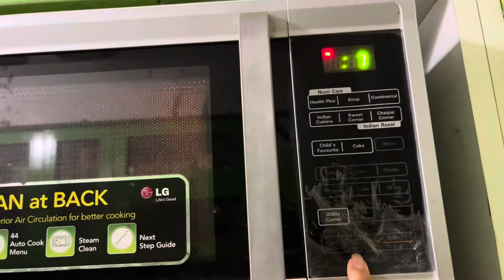Bangalore mei baith ke khayi Jamun chaat || sath me ki sattyanarayan ji ka puja Vlogs জাম মাখা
Bangalore mei baith ke khayi Jamun chaat || sath me ki sattyanarayan ji ka puja 🙏🏻

Jamun, also known as Java plum or Indian blackberry, is a tropical fruit native to the Indian subcontinent. It is known for its dark purple, almost black color and sweet-tart taste. Jamun is not only delicious but also packed with nutritional benefits. It is rich in vitamin C, iron, and antioxidants, which help boost immunity and improve overall health. The fruit is often consumed fresh, used in beverages, or made into jams and desserts. Additionally, jamun has traditional medicinal uses in Ayurveda for managing diabetes, digestive issues, and various skin problems due to its astringent properties.

YoutubeYoutube vlogsVlogsdaily vlogsFamily vlogsblack jamun fruit chaathomemade jamun chaat recipeJamun chaat recipeজাম মাখাজাম ভর্তাজাম মাখা রেসেপিSatyanarayan kathasatyanarayan katha fullsatyanarayan puja vidhisatyanarayan katha in gujarati book pdfसत्यनारायण कथाSatyanarayan ji ka pujabangalore cityBangalore citykarnatakaEveryday echoes atrayee